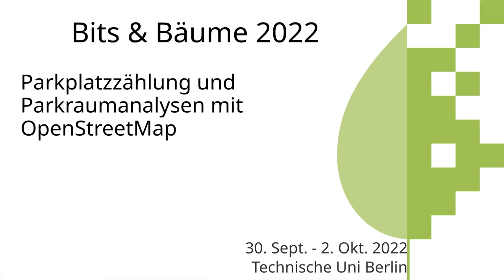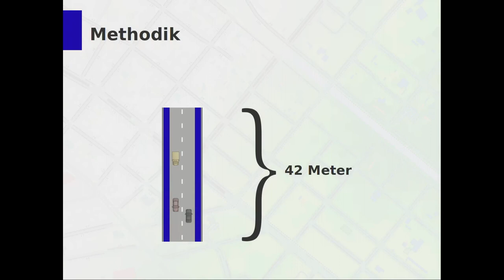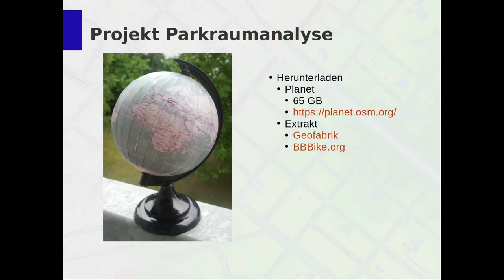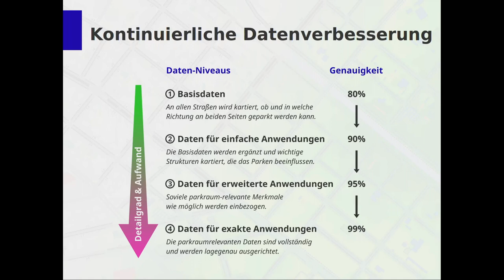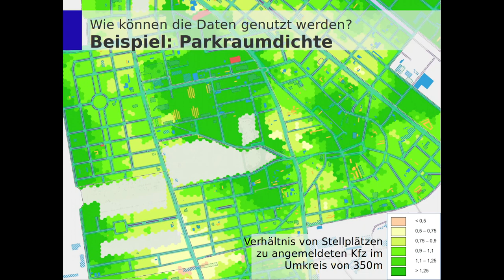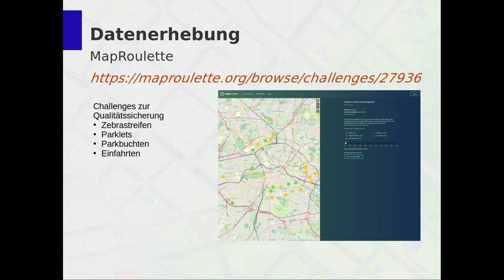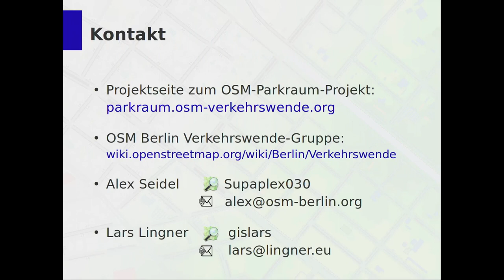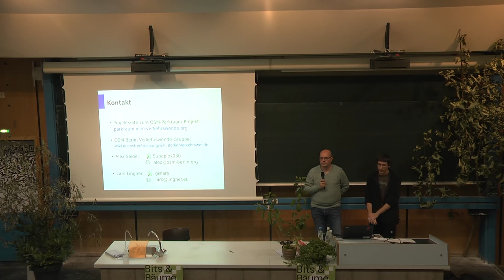Parkplatzzählung und Parkraumanalysen mit OpenStreetMap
OpenStreetMap-Daten bieten das Potential, präzise Parkplatzzählungen und Parkraumanalysen durchzuführen und damit wertvolles Wissen für Diskussionen rund um Verkehrswende, Stadtentwicklung und Mobilität bereitzustellen. Dieser Vortrag demonstriert das am Beispiel von Berlin und teilt Ergebnisse sowie Erfahrungen mit euch.

Im Zuge der Verkehrswende wird Verkehrsraum in vielen Städten neu verteilt oder zumindest politisch darüber gestritten. Gleichzeitig werden Verkehr und Mobilität unter Einbezug geographischer Daten immer zielgerichteter, sodass beispielsweise unnötige Verkehrswege verhindert werden können. Nicht nur in solchen Zusammenhängen werden Daten über die Anzahl und Verteilung von Auto-Parkplätzen eine immer wertvollere Ressource für Stadtentwicklung, Zivilgesellschaft oder Mobilitätsprojekte. Vielerorts gibt es noch gar kein systematisches Wissen, wo es wie viele Parkplätze gibt.

OpenStreetMap (OSM) ist ein optimales Werkzeug, um solche Daten zu erfassen und auswertbar zu machen. In Berlin zeigen wir, wie urbaner Parkraum systematisch auf OSM-Basis kartiert und mit GIS und unter Einbezug externer offener Daten hochaufgelöst analysiert werden kann. Im Vortrag wird die Herangehensweise und Ergebnisse des Projekts vorgestellt. Zudem gibt es einen Einblick in laufende Weiterentwicklungen, die es auch anderen Städten deutschland- oder sogar weltweit erlauben werden, Parkraumdaten zu erfassen und zu analysieren. Wir berichten außerdem von der erfolgreichen Kooperation der Berliner OpenStreetMap-Community mit der Bezirksverwaltung Friedrichshain-Kreuzberg, in deren Rahmen Parkraumdaten gemeinsam erfasst und überprüft werden.

Tobias Jordans
Alex Seidel
Lars Lingner